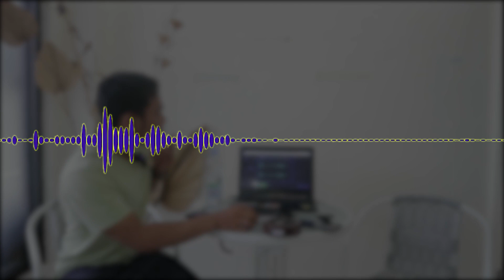KAMI SETUJU LOK4LISA5I, TAPI... | Episode 2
kami kembali dengan konsep yang lebih baru,  tunggu konten kami sebentar lagi, kalo nggak males edit, chuaks

Apabila kalian suka dengan konten yang saya buat, ada baiknya kalian subscribe dan nyalakan lonceng notifikasinya agar selalu update dengan video-video baru yang saya unggah, like dan bagikan video ini ke teman kalian agar lebih banyak orang yang tau akan hal ini.